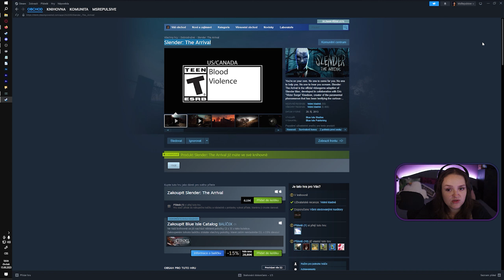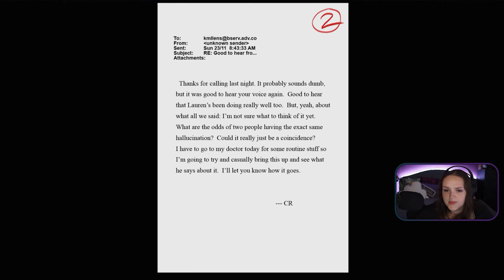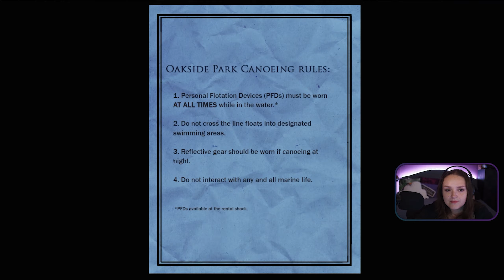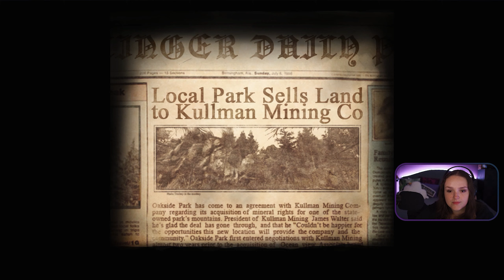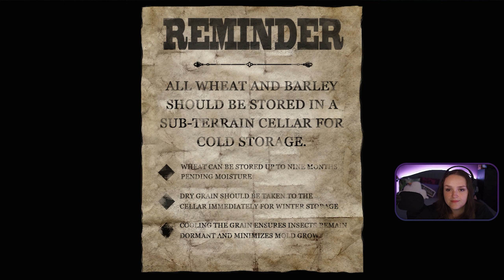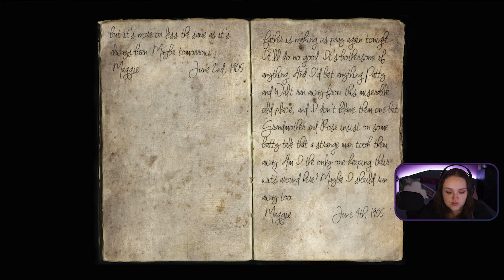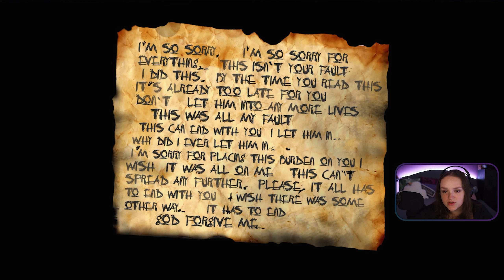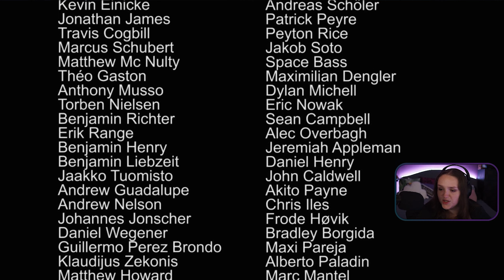Slender: The Arrival | Mé první setkání se Slendermanem?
Slender: The Arrival [3/30]

Záznam z NAROZENINOVÉHO PROGRAMU 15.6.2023